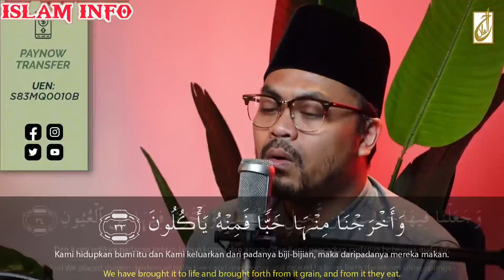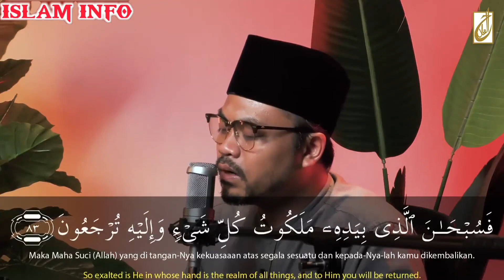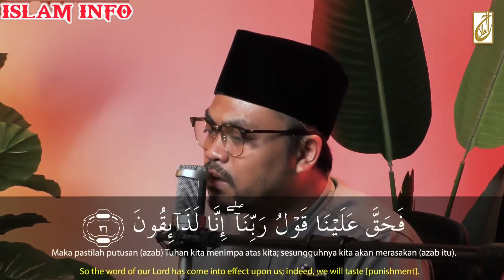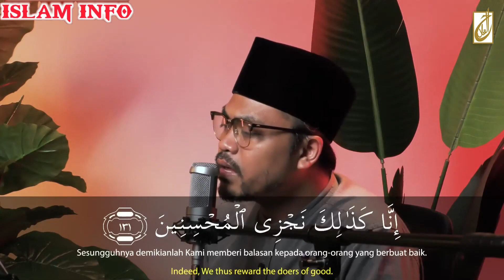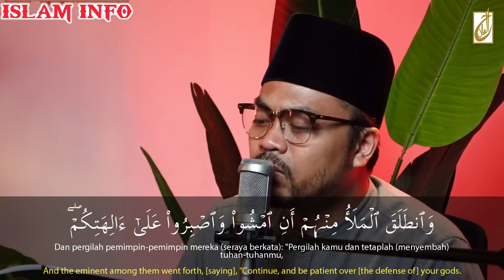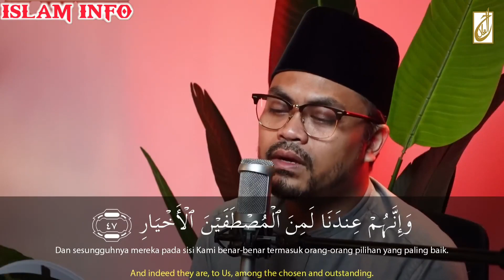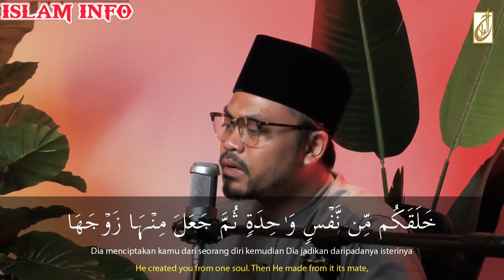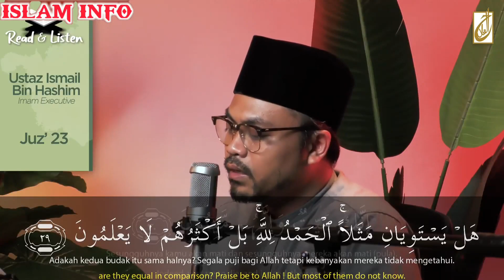Read and Listen Para 23 Quran Recitation Full HD